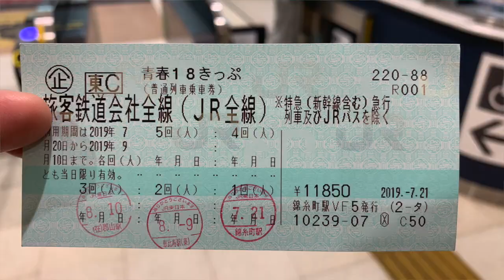【#0144】2019年夏休み旅行１・２日目【東鳴子温泉】【赤這温泉阿部旅館】【食堂千両】【仙台駅 杜】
今年の夏休みは火〜木が就業規則上の休暇、金に有休使用しての９連休！ で、東北の幽霊文字めぐりをいたします。とはいえ、最初の3日間は東鳴子温泉でマターリ。今回のレポートはまず郡山駅でのまんが喫茶仮眠をはさんでの恵比寿→鳴子御殿湯駅の大移動と、その途中で食した仙台駅そば杜の鶏から揚げカレー南蛮蕎麦、NewDaysの今週のフェアー「辛Week!」の4品レポートをご報告。さらには東鳴子温泉食堂千両でのマーボー豆腐に辛みそラーメンと、赤這温泉阿部旅館の構造＆入浴詳細レポートまでをお送りします。